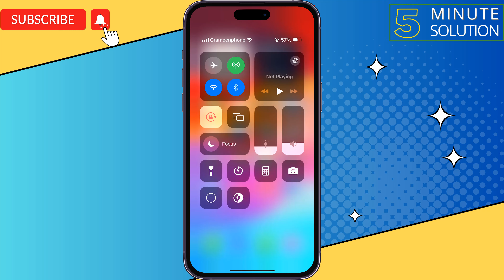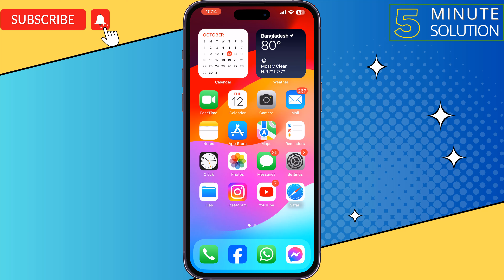How to Fix Full Contact Photo Not Showing on iPhone | Full Contact Banner Not Showing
Several iPhone users are facing the Contact Poster feature not working or showing issue, so learn how to fix it using these solutions.